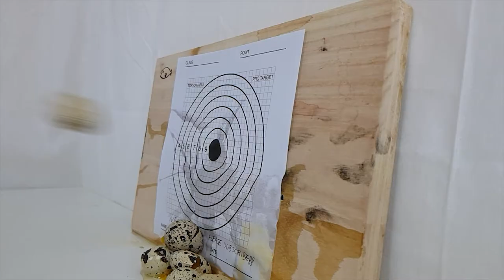Amazing DIY l Egg Crossbow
Amazing DIY today
We made an funny "Egg Crossbow" that can shoot a target. Don't miss the exclusive slow motions!